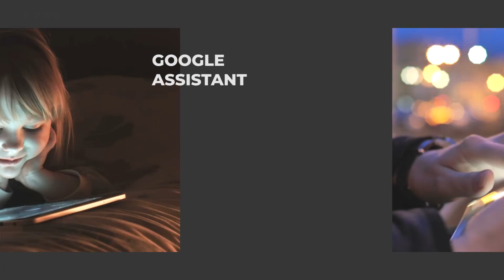Drift DR 250 - No COMPRES esta silla SIN ver este VÍDEO!!!!!!! review​ completa en español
En el vídeo de hoy voy a explicar mi experiencia con este modelo de silla de la marca Drift. En concreto es la Drift DR 250. Y aunque la silla tienes cosas muy buenas, tiene otras que no lo son tanto.